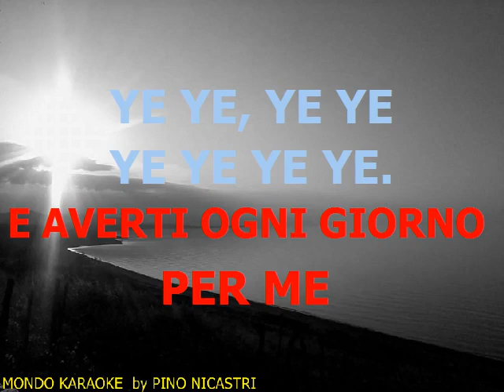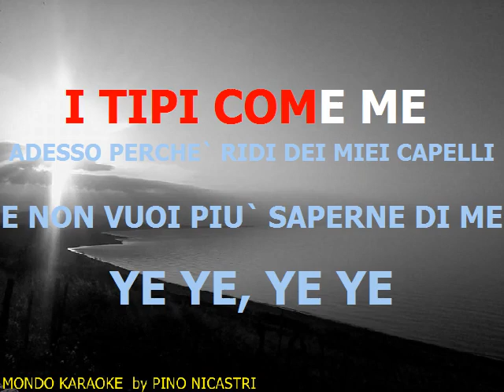IL RAGAZZO COL CIUFFO @ LITTLE TONY @ BASE KARAOKE